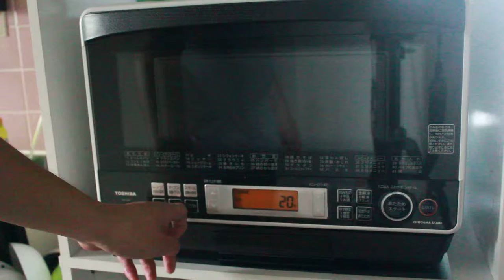アップルカスタードクリームパイを焼く